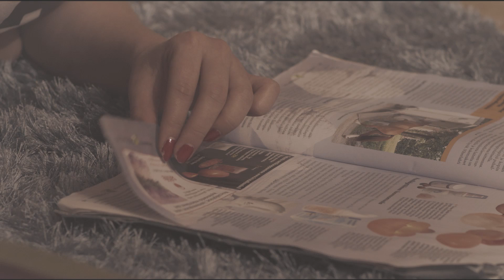Stig - Piparia Piparia (virallinen musiikkivideo)